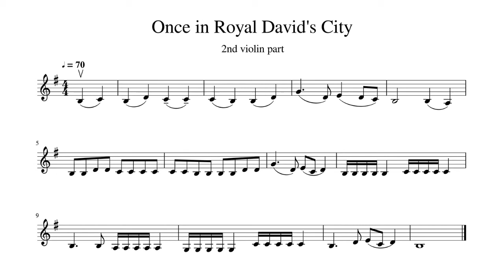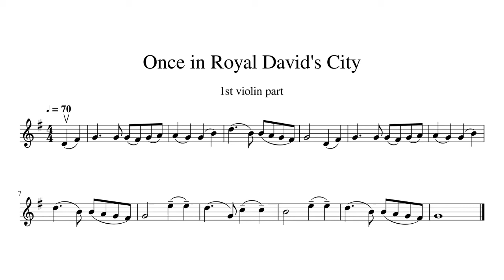ONCE IN ROYAL DAVID'S CITY - Violin Duet (with a music sheet) - SING & PLAY ALONG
Violin Duet (with a music sheet) plays ONCE IN ROYAL DAVID'S CITY.
This recording invites you to play this song or sing to celebrate Christmas.
The music sheet is provided on the screen, and each part is played one at a time to review it.

If you have an instrument, don't forget to tune it to  A  note - 3:55

0:00 1st violin plays
0:47 both violins are playing together
1:34 2nd violin plays
2:21 1st violin plays
3:08 both violins are playing together
3:55 Tuning A Note